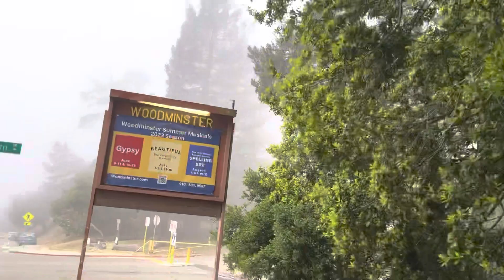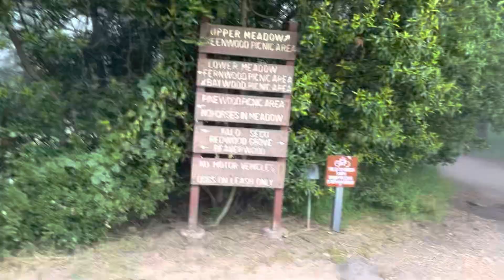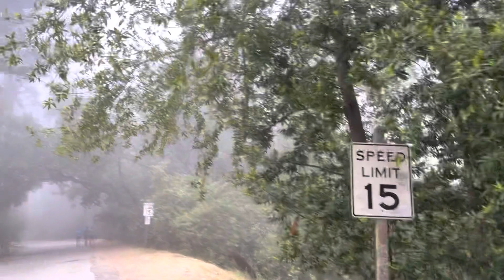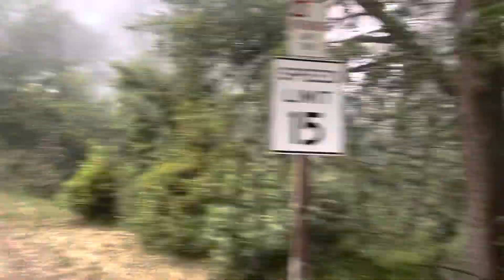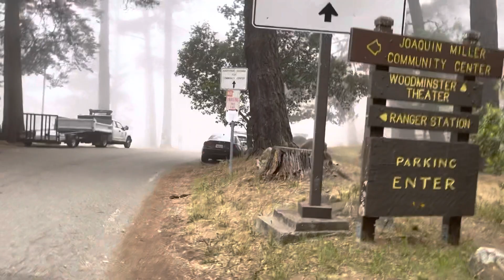After work dropby to Oakland park